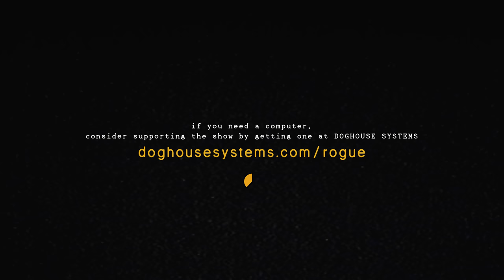The Count Of St. Germain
to get a 2-year plan at a huge discount plus 1 month free. It’s risk free with Nord’s 30 day money-back guarantee!

⸺ music ⸺⸺⸺⸺⸺⸺⸺⸺
"The Fallow Fellow" by Cullah

⸺ credits ⸺⸺⸺⸺⸺⸺⸺⸺
Brian Brushwood - host